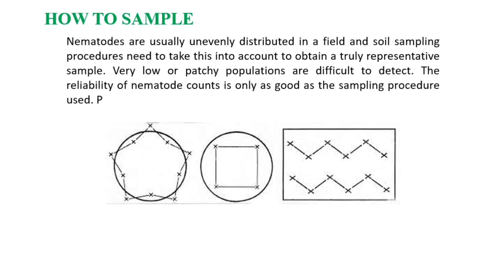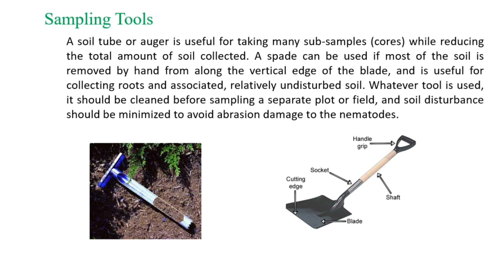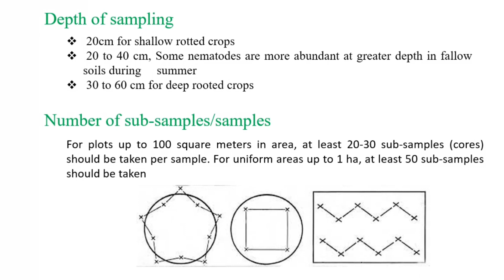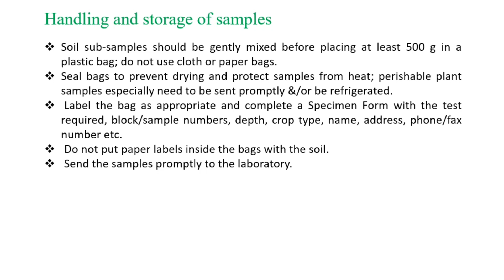How To Sample For Nematodes| Nematode Sampling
About this video:
This video is created for agriculture student to learn how to collect sample for nematode. In this video i explained full procedure for nematode sampling. I explained how to collect sample from field, whose sampling tools are used to collect sample, depth for collecting sample, number of sub sample for nematodes sample and handling and storage of sampling.

plant and diseases agriculture
how to sample for nematodes?
Nematode sampling
soil sampling for nematodes testing
How to collect soil sample for nematodes test?
Soil sampling procedure
soil sample collection
soil sample collection for soil testing
soil sample procedure for agriculture